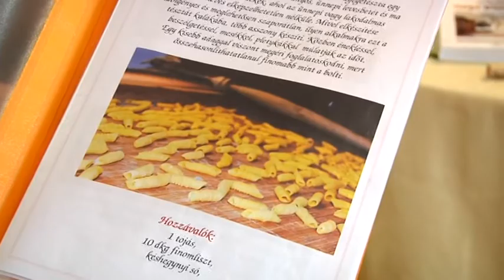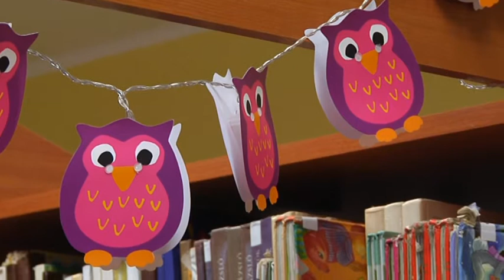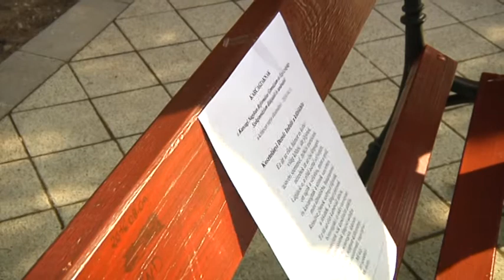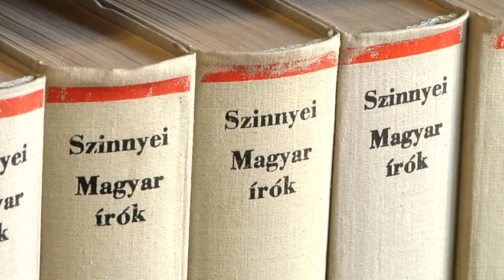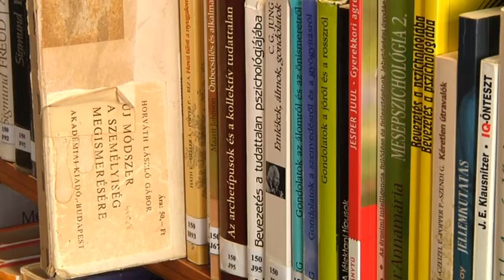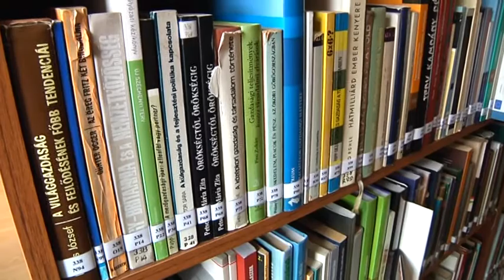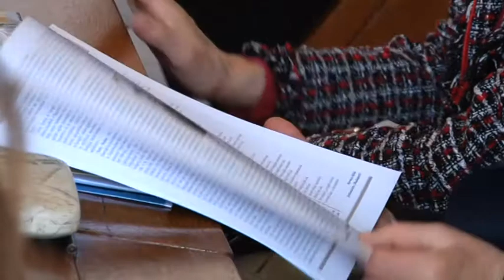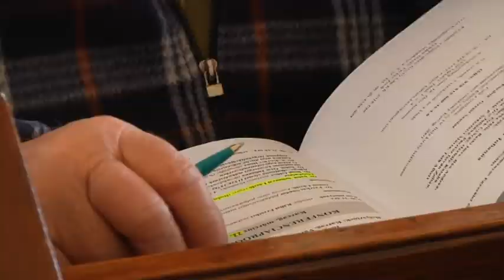Nagykunsági krónika 20180426